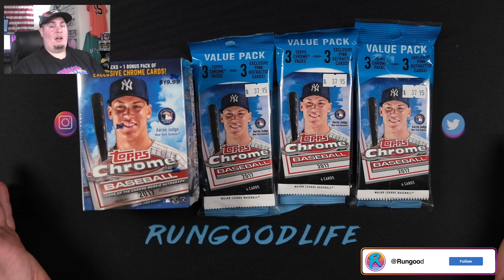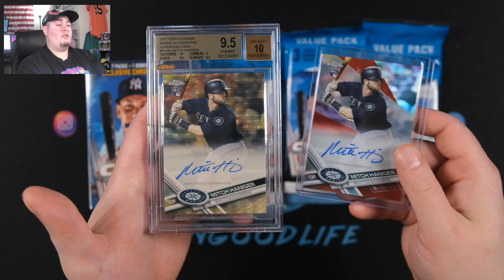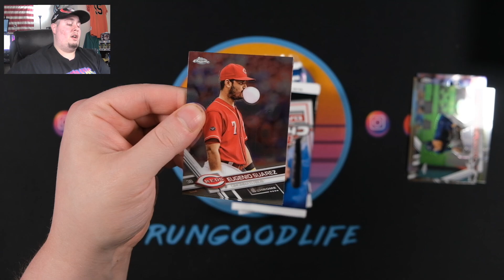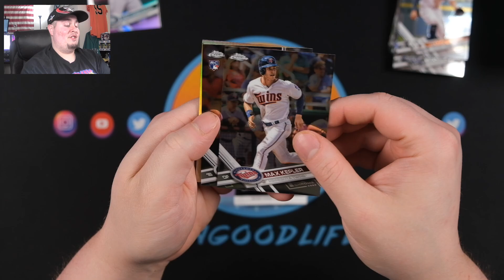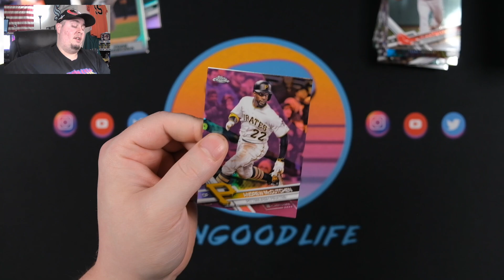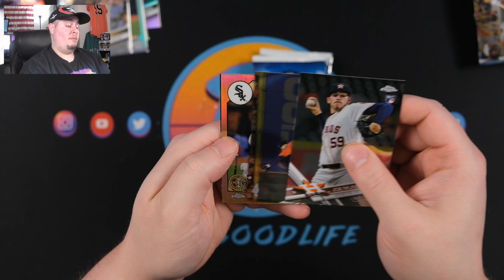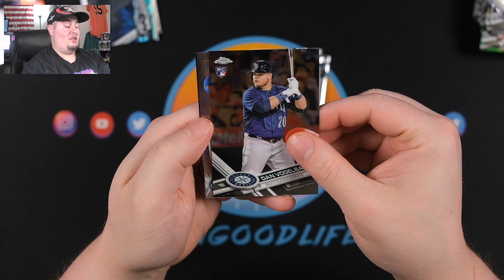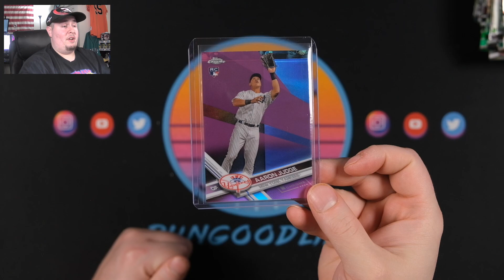HUNTING FOR MY PC PLAYERS! - 2017 Topps Chrome Baseball Retail!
Every year I like to throw it back to the summer of 2017 and rip one of my favorite baseball products every - 2017 Topps Chrome! The summer of Judge was an amazing year to be a baseball fan, and '17 Topps Chrome is the product we were all rippin' looking for The Judge, Cody Bellinger, Alex Bregman and more!

Let's see if we can find any of the top three RC's from the set..or find my PC players Mitch Haniger and Daniel Vogelbach!

I've busted a ton of incredible trading card boxes and trading card packs on my channel for the last year, with some amazing hits including one-of-ones, autographs, rookie patch autographs, rookie cards, and incredible hits. We've busted products such as 2019-20 NBA Hoops Premium, 2020 Panini Prizm NFL, 2020 Panini Illusions NFL, 2020 Panini Absolute NFL, 2020 Panini Mosaic NFL, 2019-20 Panini Illusions, 2019-20 Panini Chronicles NBA,  2019-20 Panini Prizm Basketball, 2019-20 Panini Optic Basketball, 2019-20 Panini Mosaic Basketball, 2019-20 Panini Donruss NBA, 2019-20 Panini Draft Picks Basketball, and 2019-20 Panini NBA Hoops. We've also done 2020 Topps, 2020 Topps Series 2, 2020 Topps Chrome, 2020 Topps Heritage, 2020 Topps Gypsy Queen, 2020 Bowman Baseball, 2020 Topps Inception, 2017-18 Panini Prizm NBA, 2017-18 Panini Revolution Basketball, and much more. We do insane mail days, COMC tutorials and how to sell your baseball cards, BGS Sub reveals, sports card collecting tutorials, and much more!